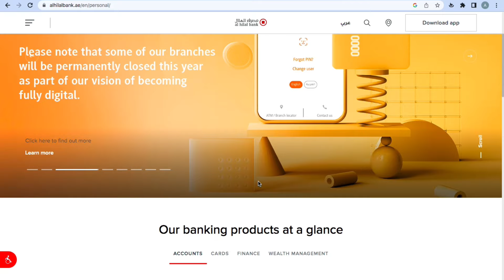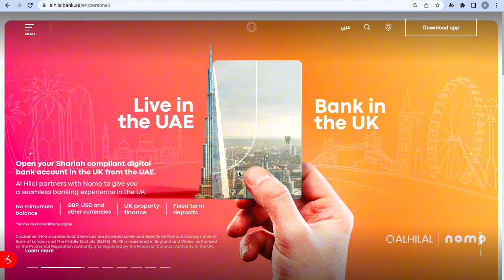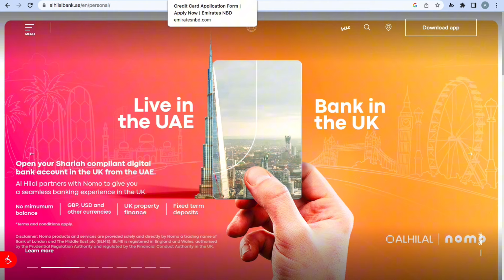Al hilal bank account in uae 2024|latest update |zero balance account